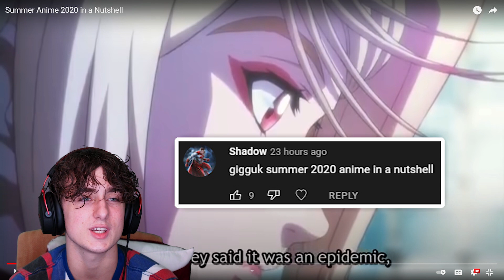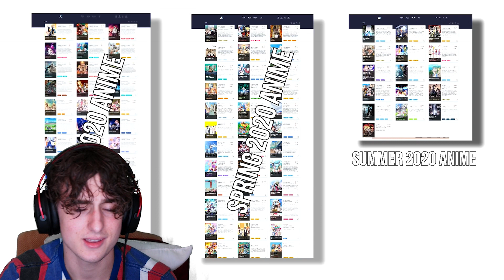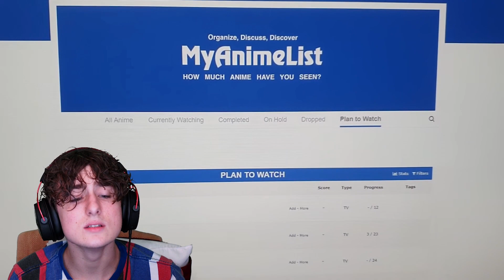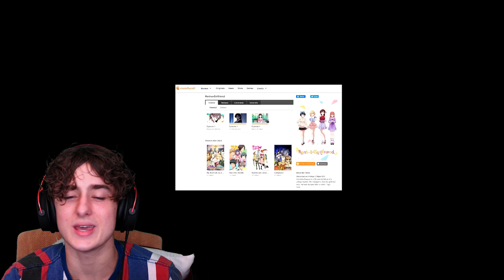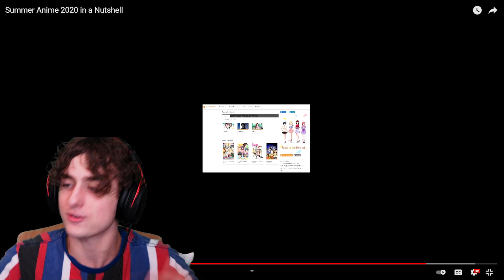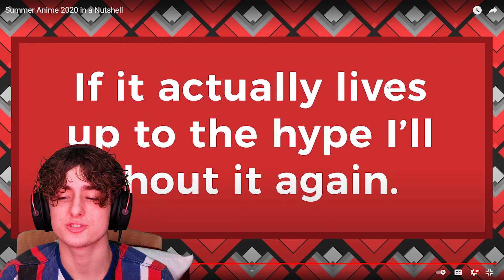Gigguk Summer Anime 2020 in a Nutshell *REACTION*